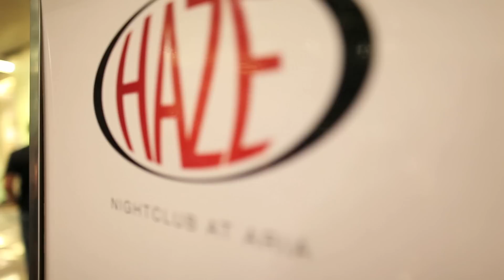DJ Scooter Promo Video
DJ Scooter's promo video: A little taste of what it is like when DJ Scooter is on the tables and on the mic!